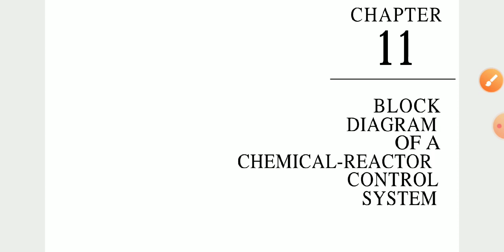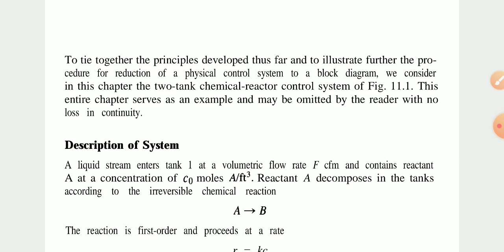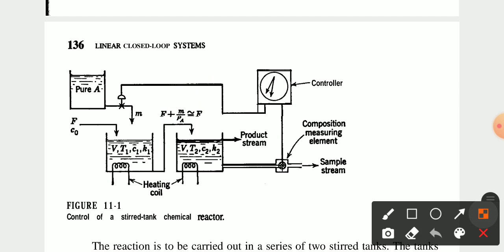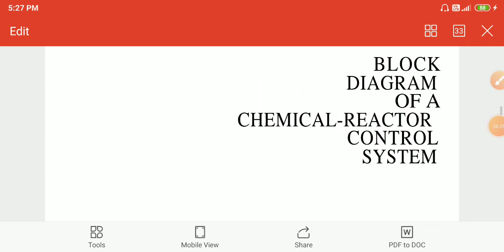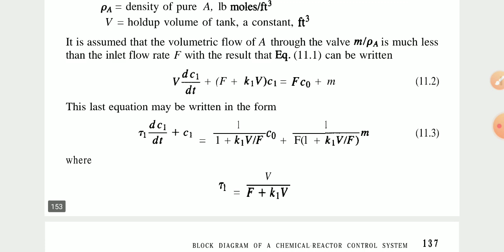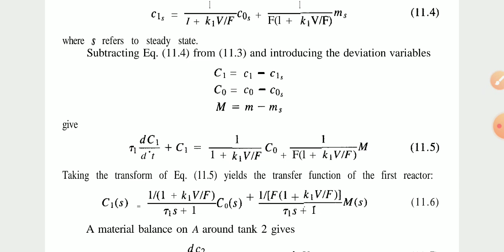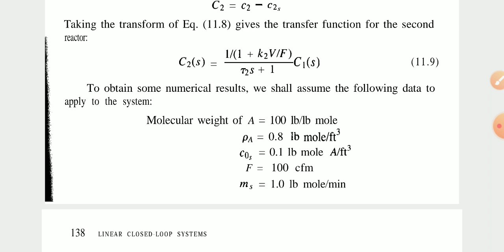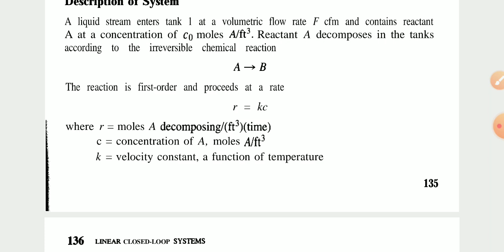IPC_UNIT6 _BLOCK DIAGRAM OF S CHEMICAL REACTOR CONTROL SYSTEM